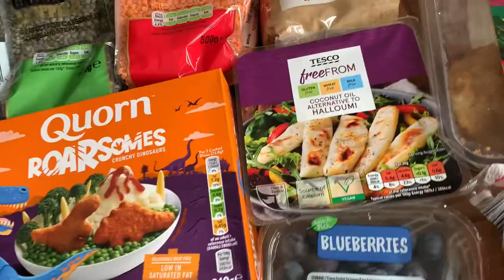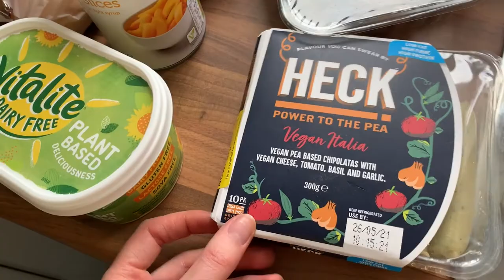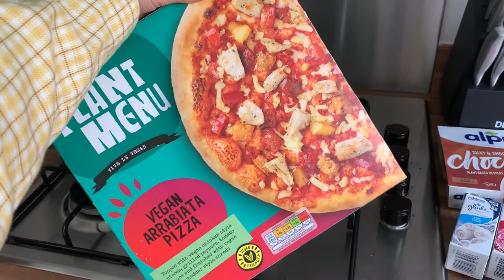VEGAN FOOD SHOP HAUL | Isobel Celine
See what I buy in my weekly food shop being a vegan/vegetarian from various.